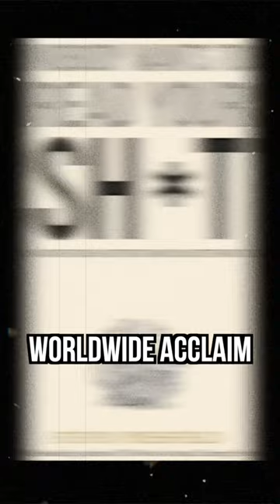Determination with Steven Pressfield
When it comes to creative success, most agree that there are three key factors: hard work, luck, and talent.

Steven Pressfield wants to add one more thing to that list: a muse. And he should know.

His muse guided him to incredible success as an author of fiction, nonfiction, and movies including hit books like: The Legend of Bagger Vance, The War of Art, and Gates of Fire.

Steven’s story of the long and bumpy road he took to find his muse and his success can help the rest of us find ours a little quicker.

Listen to our full conversation on A Bit of Optimism wherever you listen to podcasts.